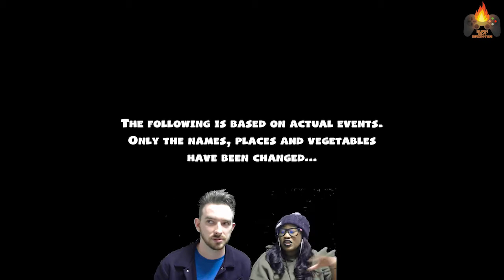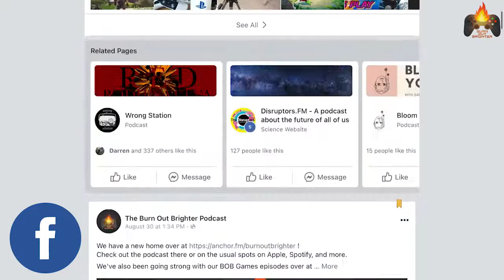BOB Games #6 - Overcooked: All You Can Eat!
Check out Matt and Destinee playing Overcooked: All You Can Eat! Huge thank you to Team17 for the code!

Overcooked: All You Can Eat - Available on PS5, Xbox Series S and X

Codes provided by Team17!

Check out the podcast here:
anchor.fm/burnoutbrighter